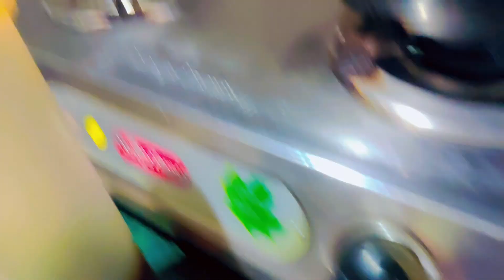पहली बार बनाया beard pakoda | bread pakoda recipe in Hindi